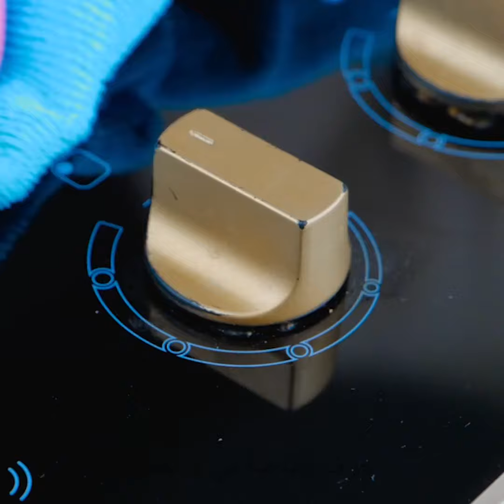نصائح تنظيف سهلة للحفاظ على منزلك نظيفًا تمامًا بدون جهد | حيل تنظيف غير عادية تعمل حقًا